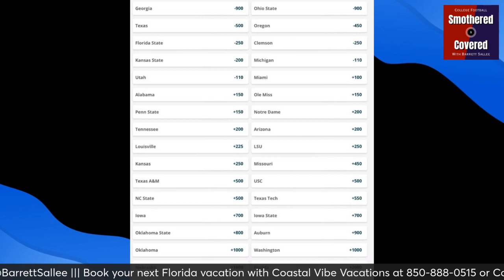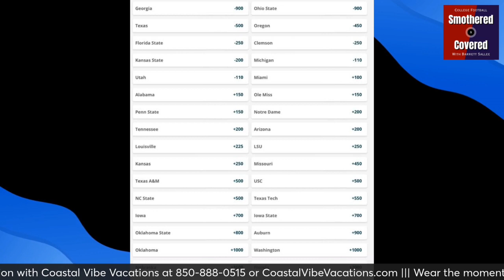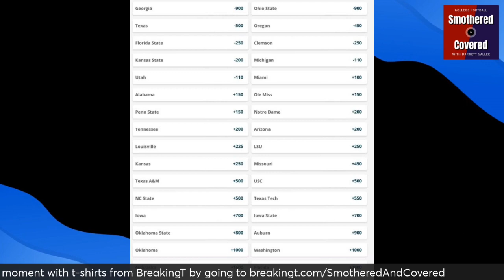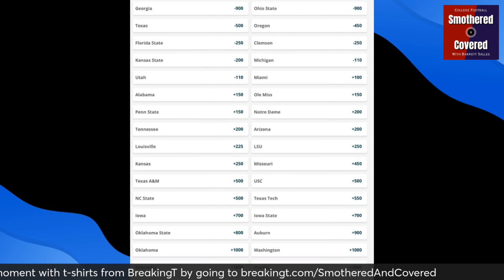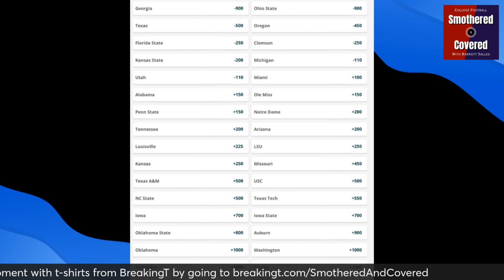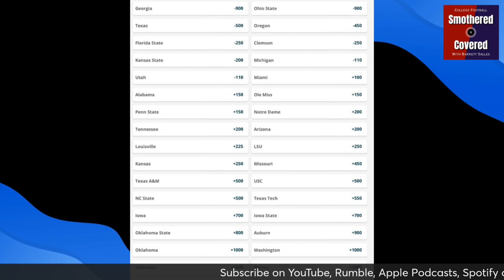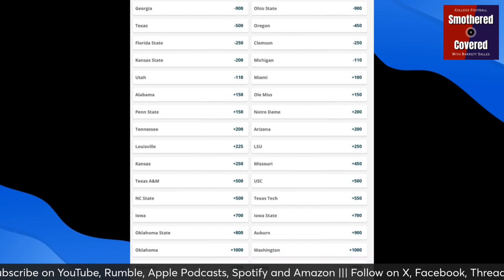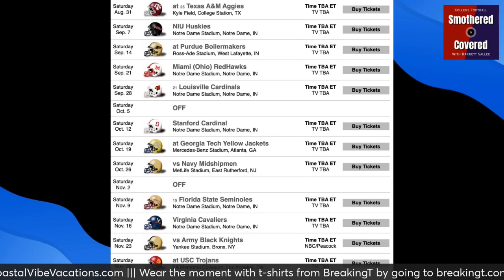Ep. 22: Notre Dame has College Football Playoff value in the latest odds. Ohio State ... maybe not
Odds are out on who will make the College Football Playoff, and there are plenty of teams to discuss. Notre Dame's value is phenomenal, while Ohio State might have a little too much love. Plus, Todd Fuhrman from Bet The Board joins to talk about how oddsmakers approach the college football offseason, changes that he's seen through his years as an oddsmakers and how those oddsmakers approach Alabama in Year 1 under Kalen DeBoer.

I am now a partner with BreakingT. I appreciate your support!!!

Braves link: BreakingT.com/Barrett

CFB Link: BreakingT.com/SmotheredAndCovered